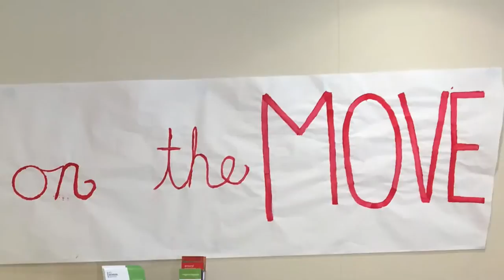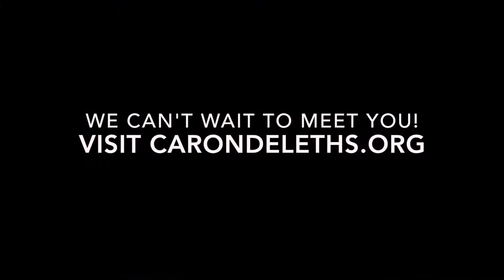Carondelet High School Admissions Video 2016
A sneak peek into the first week of life as a Carondelet freshman.